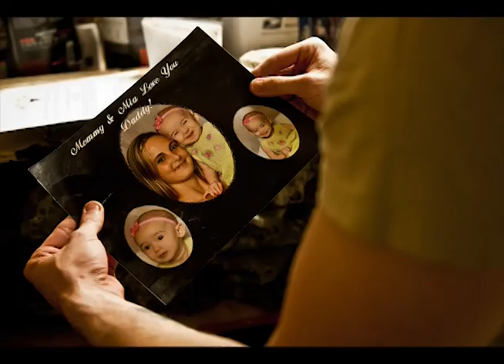The Bronze Star Mortarman.mp4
Multimedia audio slideshow on Bronze Star with Valor recipient, U.S. Army Spc. Joshua R. Wood, a mortarman from Pontotoc, Miss., assigned to Bayonet Company, 2nd Battalion, 327th Infantry Regiment, Task Force No Slack. Photos and audio taken from the Ganjgal Valley in eastern Afghanistan's Kunar Province and Combat Outpost Fortress, Dec. 10 - 12. (Multimedia by U.S. Army Staff Sgt. Mark Burrell, 210th Mobile Public Affairs Detachment)